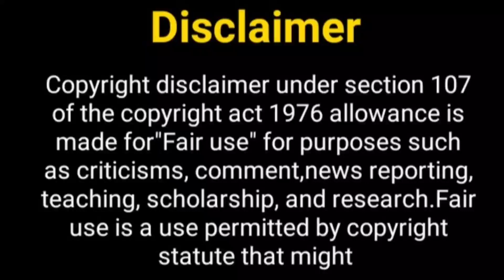सुमेध और मल्लिका एकसाथ.....? Sumedh Mudgalkar | Mallika Singh | Sumallika | New Show | Radhakrishna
Hello Everyone

Telly Nagariya
mallika singh new show
sumedh mudgalkar new show
sumedh mudgalkar
sumedh mudgalkar and mallika singh
sumedh mudgalkar interview
girlfriend of sumedh mudgalkar
sumedh mudgalkar lifestyle
radhakrishna going to off air
radhakrishna off air news
Sumedh and mallika serials
Mallika singh boyfriend
sumedh lifestyle
sumedh mudgalkar girlfriend
mallika singh boyfriend
mallika singh lifestyle
lifestyle of sumedh mudgalkar